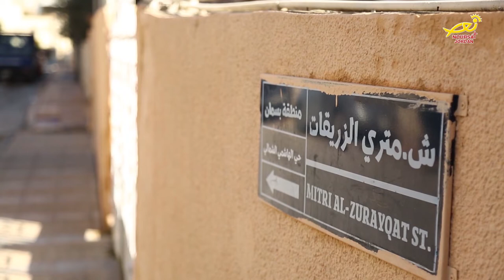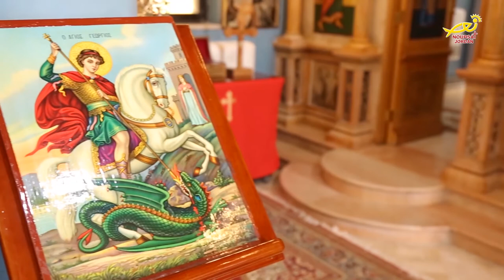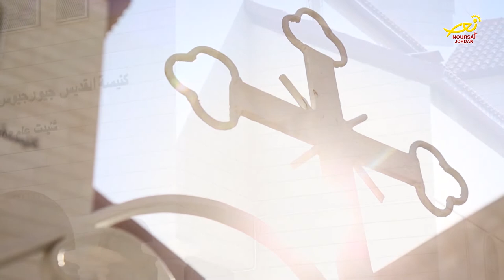نورسات الأردن : نشرة الأردن في أسبوع 1 / 2 / 2019